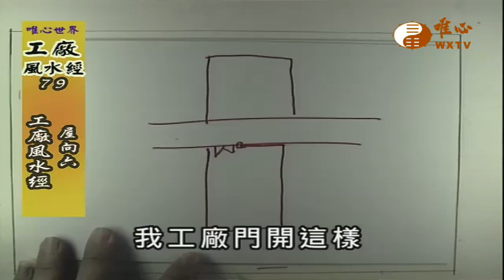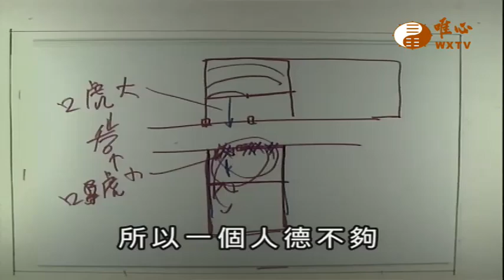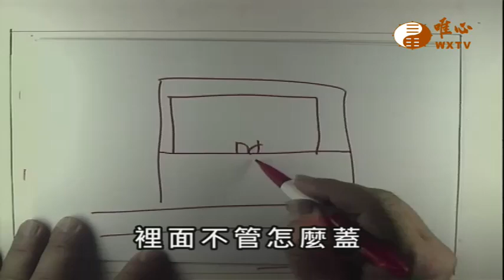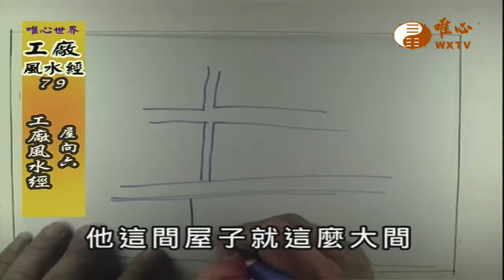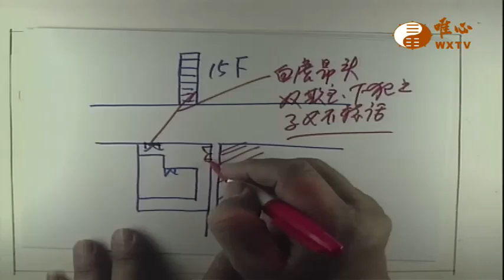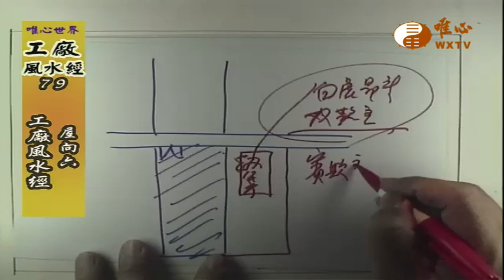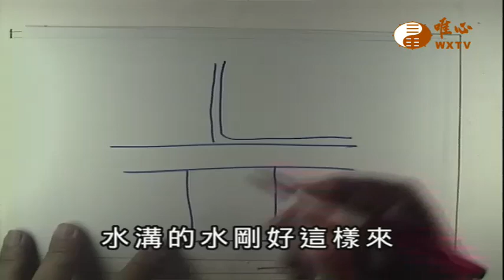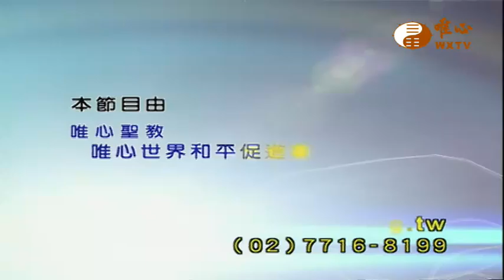【工廠風水經79】｜ WXTV唯心電視台